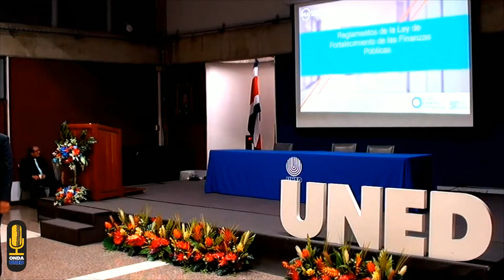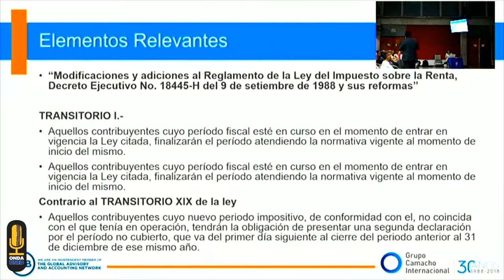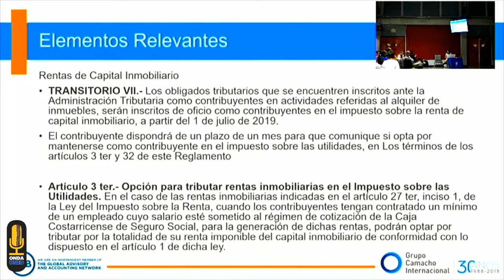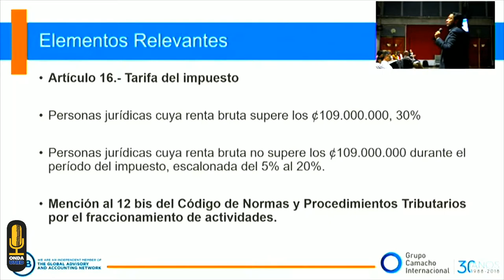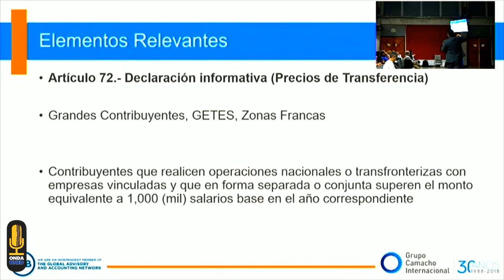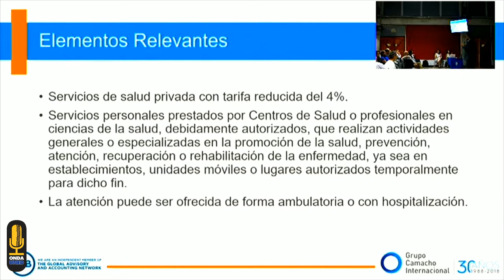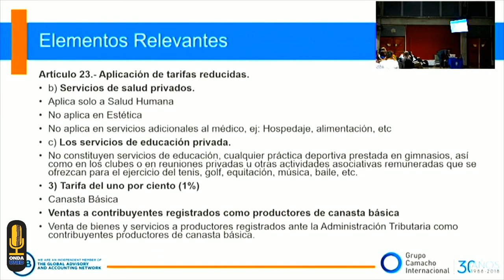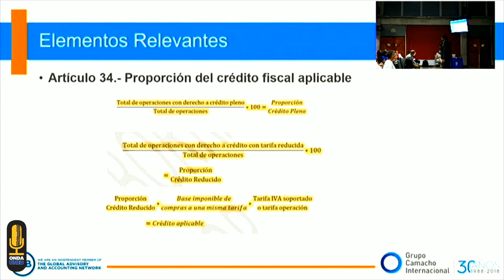2das Jornadas Tributarias UNED